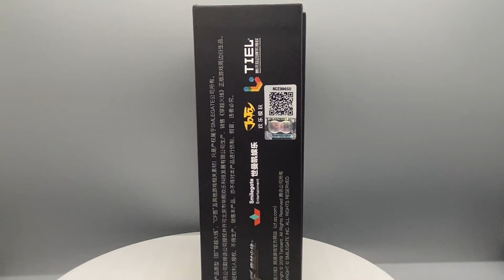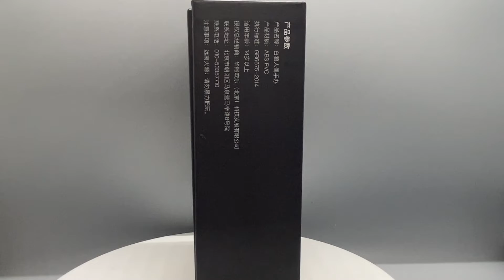Joy Toy Crossfire Wolf 1/18 action figure & Marauder Task Force K9 action figure